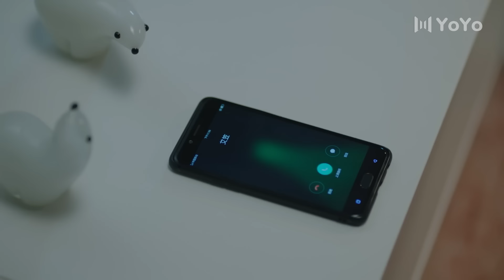灰姑娘不小心摔倒，把总裁压在沙发上亲上了他 | 一不小心捡到爱Please Feel At East Mr. Ling（赵露思/刘特/周峻纬）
剧名▶一不小心捡到爱Please Feel At East Mr. Ling
集数▶24集
演员▶赵露思/刘特/周峻纬
剧情简介▶剧情叙述了一位送货员顾安心，把因争夺公司继承权而遭遇事故的凌越带回家，两人因生活习惯及社会阶级的差异进而产生爱情的故事。